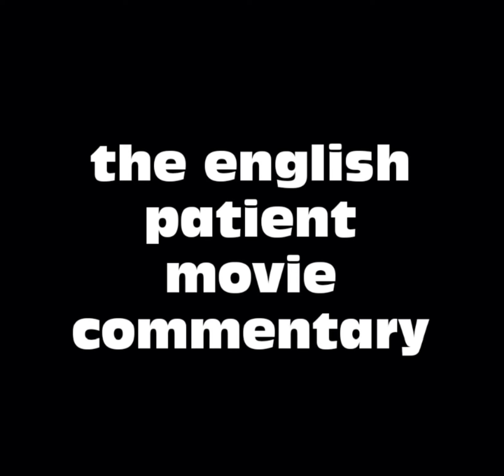The English Patient Movie Commentary